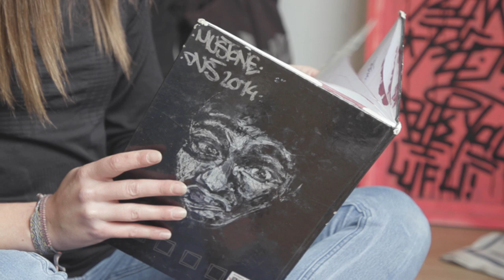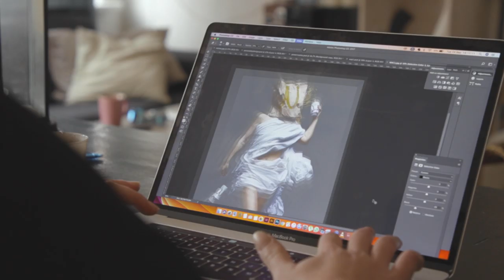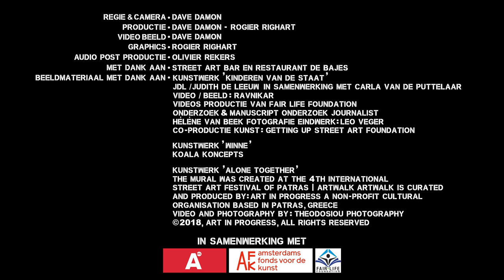Piece of Art: JDL street art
In de vijfdelige serie Piece of Art belicht filmmaker Dave Damon het werk van vijf verschillende Amsterdamse straatkunstenaars. In elke aflevering vertelt een andere artiest over zijn of haar eigen stijl en hoe deze bepalend is voor onze stad. In aflevering twee ontdekken we het werk van JDL street art, oftewel Judith de Leeuw (24).

Het werk van filmmaker Dave Damon kenmerkt zich door een bepaalde rauwheid en echtheid, waarbij hij zoekt naar verhalen die de tand des tijds raken. Zijn grote passie voor streetart heeft hij al vanaf zijn jeugd en hij vindt dat deze belangrijke Amsterdamse kunstenaars meer zichtbaarheid verdienen. Gedreven door dit doel maakte hij de serie Piece of Art in samenwerking met het AFK en AT5.